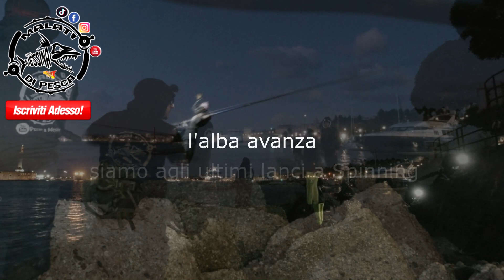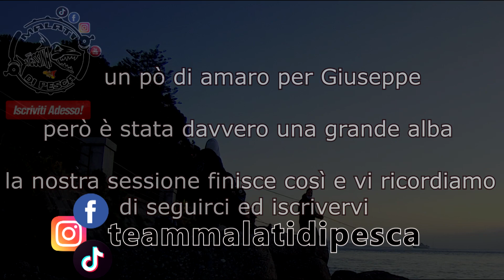Pesca in mare SHORE JIGGING da scogliera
Una delle albe in team..tanto divertimento..tanta adrenalina..la notte iniziamo lo spinning e alle prime luci si passa allo shore jigging.. non vi anticipo nulla e vi lascio al video .

LA MIA  ATTREZZATURA DA SHORE JIGGING (LIGHT) :
palms shore gun evolv 992 ss
Shimano twin power sw 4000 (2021)
treccia jof x8/x9

Osmo action cam dji

ARTIFICIALI LOW COST (testati e funzionali) ALIEXSPRESS :
Vib 140 30gr
Vib 90 26gr

Jig (Mucho LUCIR)
Jig 6.5cm
Metal Jig

LINK ARTIFICIALI :
zetz vib 115
Mucho LUCIR AH Easy 60g
Asami Casting Jig
Seaspin Mommotti 180 SS GLWG Lure
slow blatt zetz
Molix Jugulo

                                              .. la nostra forza siete voi ..